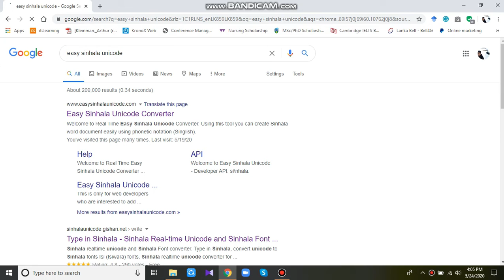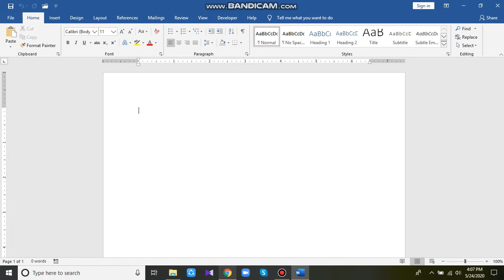Easy sinhala unicode for easy sinhala typing. ලේසියෙන් sinhala type කරමු